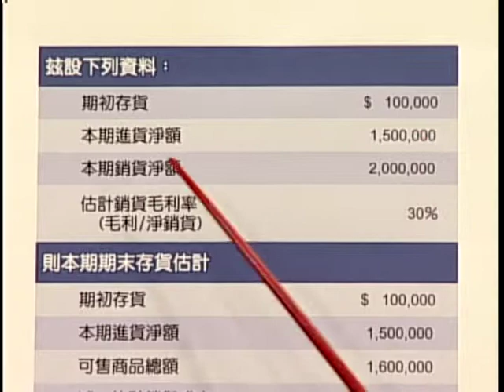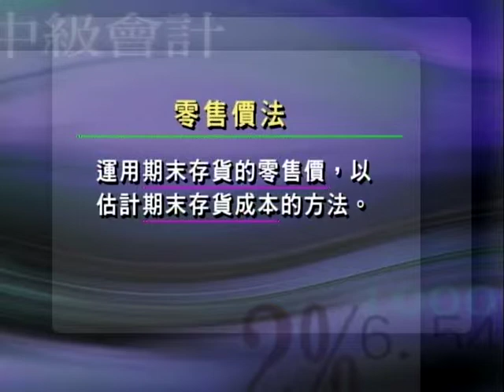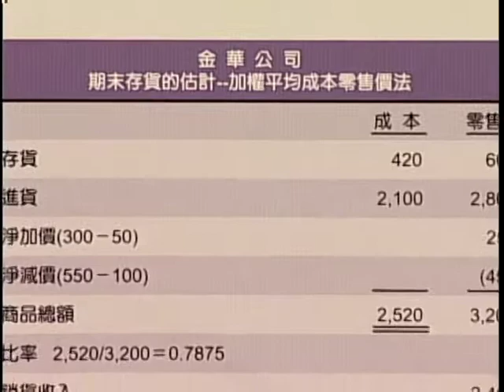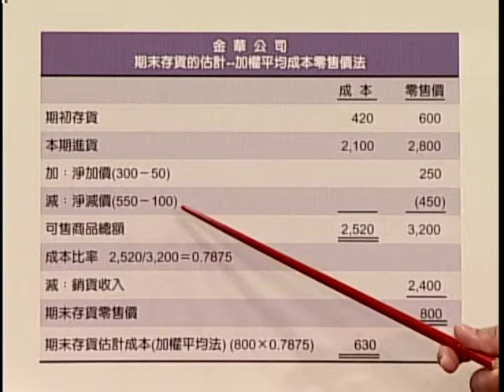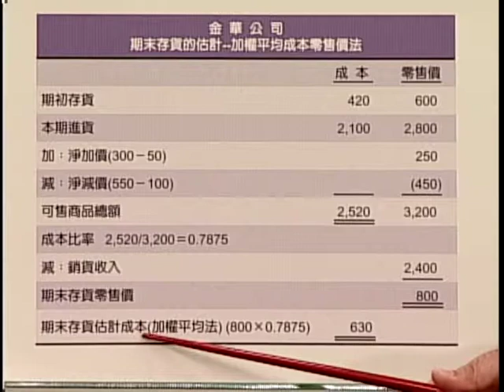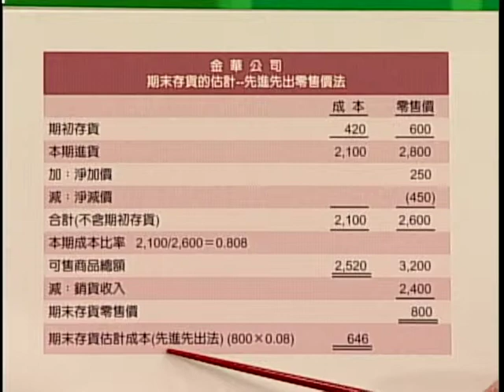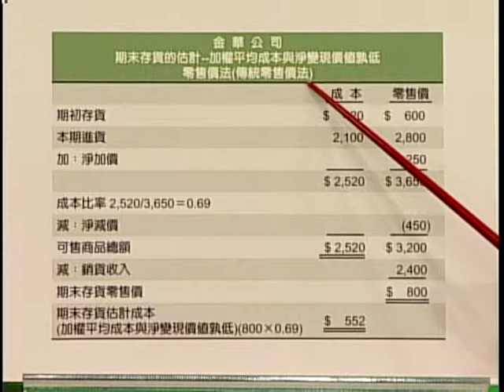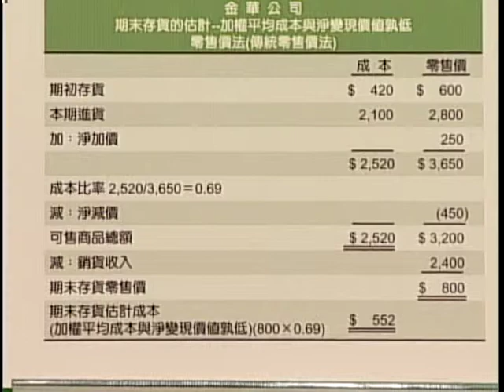中級會計學(上)_第十講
第10講 更多中級會計學(上)請見